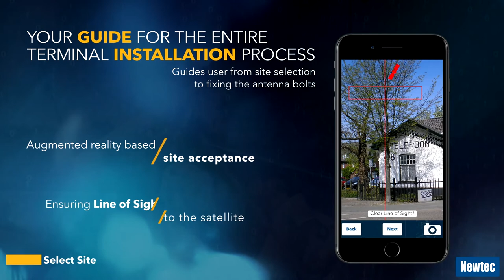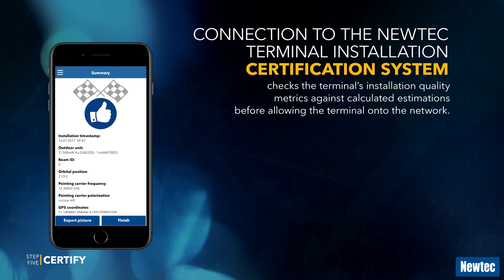Newtec's Point&Play installation app for high quality terminal installations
Success of VSAT Networks highly relies on high quality terminal installations.

Bad terminal installations can cause:
- Interference
- Efficiency impact
- Excessive service calls

But what if you had a simple small pocket size tool to solve the problem of bad terminal installations?